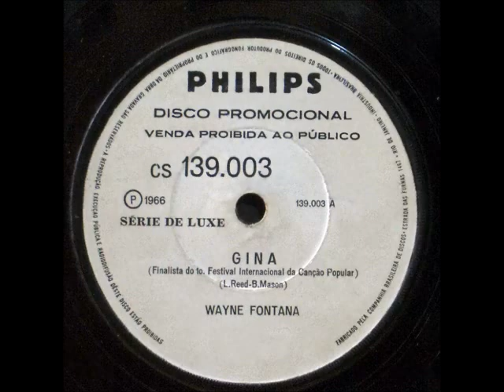Wayne Fontana - Gina 1967 ESTÉREO/DES Stereo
Gravação para estéreo do original mono, através de programa que reprocessa o áudio, separando voz, bateria, baixo, guitarra e demais instrumentos em canais distintos, cujas faixas foram remixadas posteriormente.